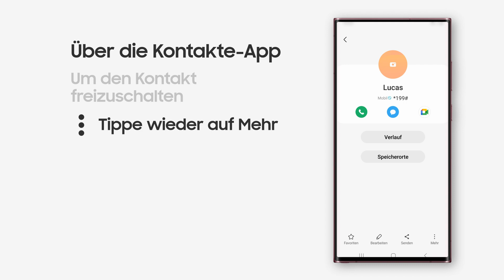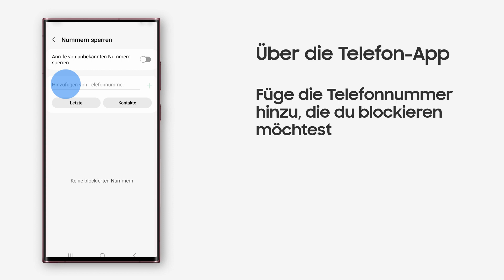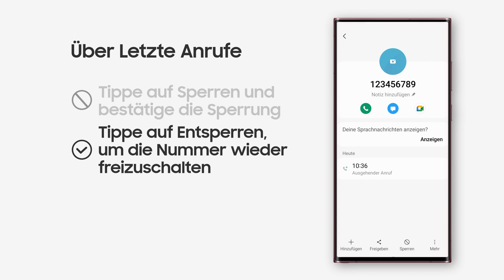Samsung How-To: Wie blockiere und entsperre ich Kontakte auf meinem Galaxy Smartphone?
Erfahre in diesem Hilfevideo, wie du auf deinem Galaxy Smartphone Telefonnummern sperren oder entsperren kannst.